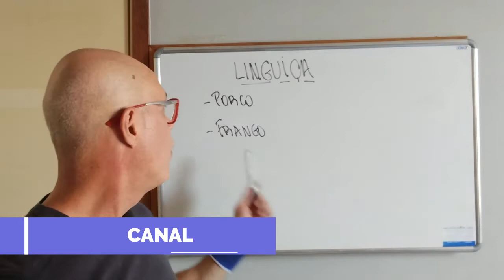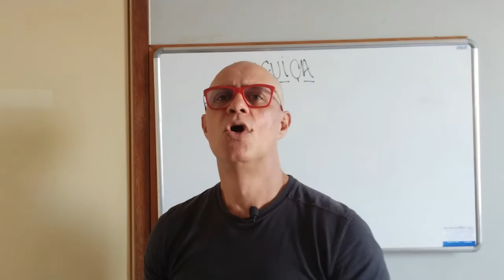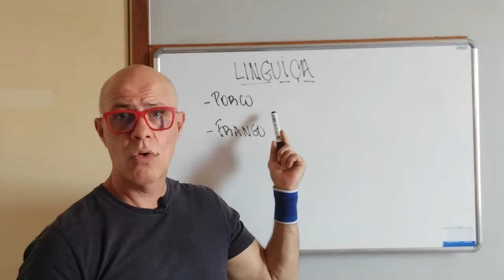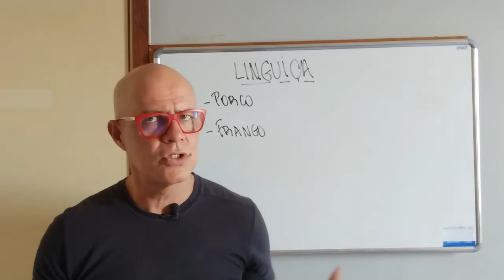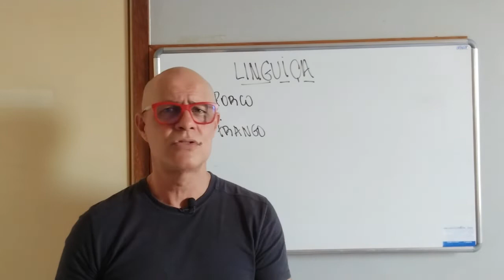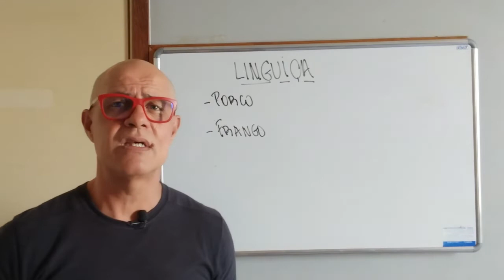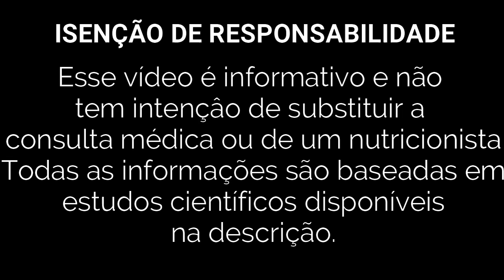Diabético pode Comer Linguiça? [ Porco ou de Frango ]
Diabético Pode Comer Linguiça ?
Quem tem diabetes pode comer linguiça?
Você pode estar em um churrasco ou em uma festa Alemã e estar em duvida se o diabético pode comer linguiça ou não.
Se você é diabético e também tem colesterol alto, melhor comer alimentos ricos em gorduras com moderação. Mas se seu colesterol está controlado, não há o que temer.
Assar uma linguiça no churrasco e petiscar junto com um molho vinagrete não tem nada de errado se você é diabético. A linguiça é um alimento versátil e muito apreciado de comer carne.

Participe do nosso grupo do WhatsApp e receba informações para o controle do diabetes

💊NOSSA LINHA DE SUPLEMENTOS:

💊Combo 3x Cúrcuma com pimenta preta 60 cáps de 650mg-Shambala

💊Cúrcuma com pimenta preta 60 cápsulas de 650mg - Shambala

💊Magnésio Dimalato - 60 Cápsulas, VitaminLife

💊Magnésio 250mg - 100 comprimidos - Sundown

💊Coenzima Q10
Pague 2 Leve 3 - Coenzima Q10 com Colágeno - 60 Cáps - Soulife
R$94.90

💊PB8 Probiótico (120 cápsulas) - Nutrition Now Vitamins

Ultra Omega 3 (180 sotgels) - Now Foods - 500 EPA - 250 DHA
Marca: Now Foods - De: R$ 279,00 Por: R$ 240,00 Comprar